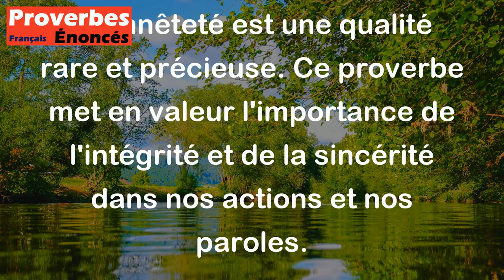Proverbe Suisse - L'honnêteté est un oiseau rare.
Ce proverbe suisse "L'honnêteté est un oiseau rare" signifie que la qualité de l'honnêteté est rare et précieuse, tout comme un oiseau rare. Il souligne l'idée que trouver des personnes vraiment honnêtes peut être difficile, car l'honnêteté est une qualité rare et précieuse. Ce proverbe met en valeur l'importance de l'intégrité et de la sincérité dans nos actions et nos paroles.